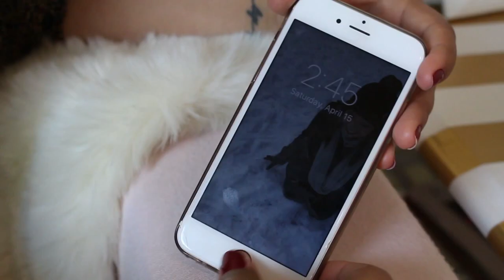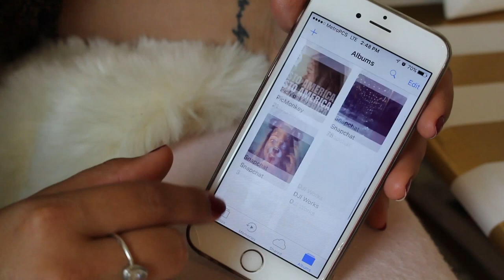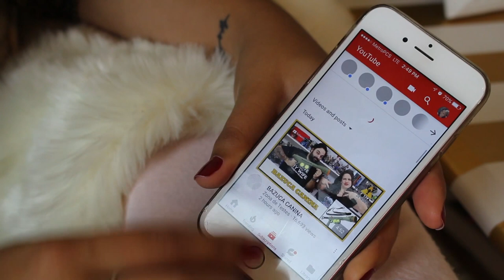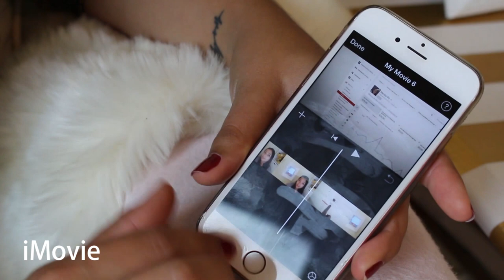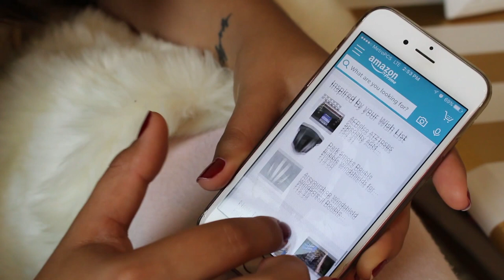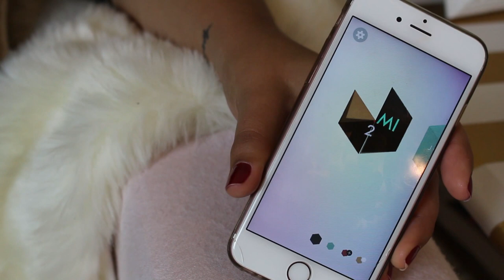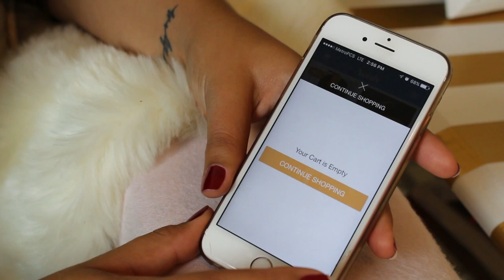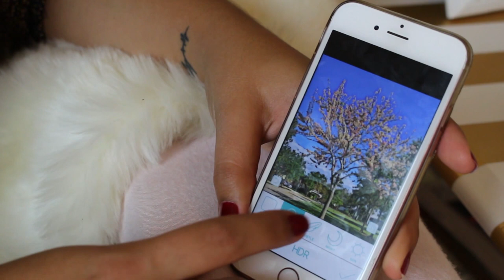O que tem no meu iPhone ?